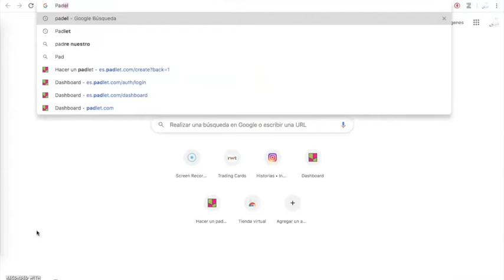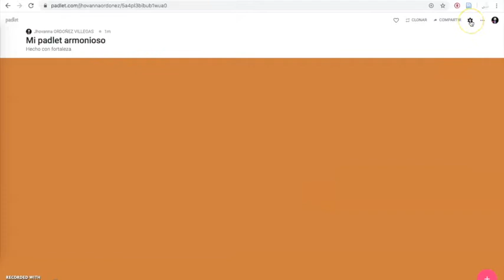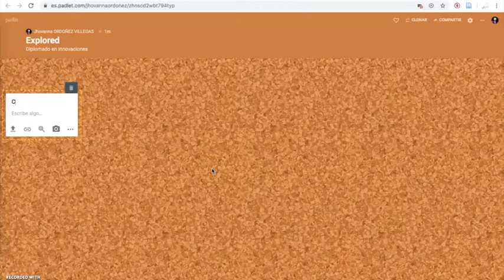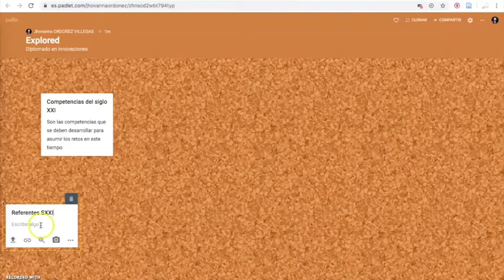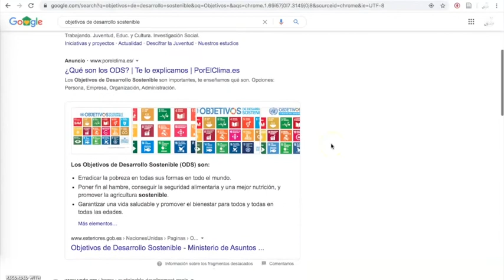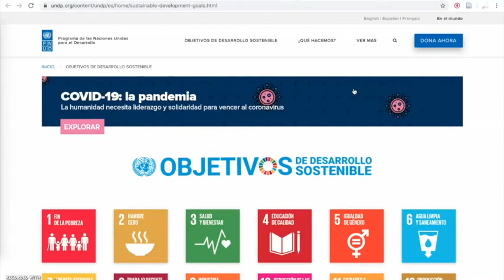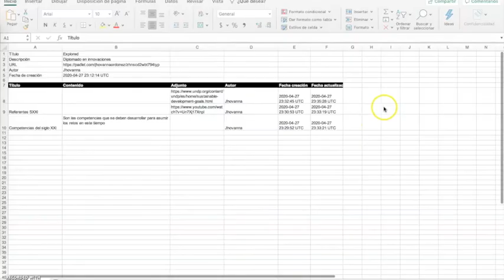Padlet by Jhovita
Hagamos un Padlet (1)